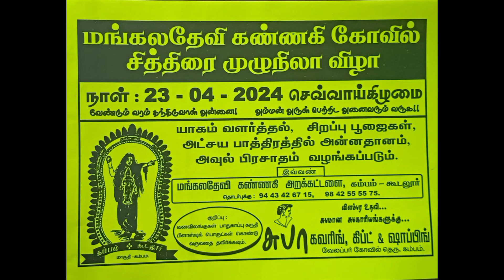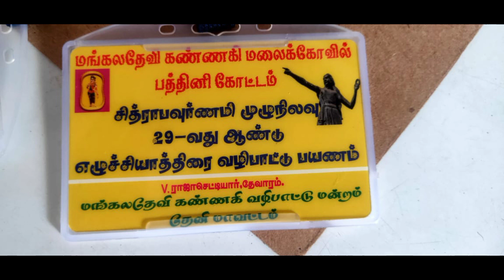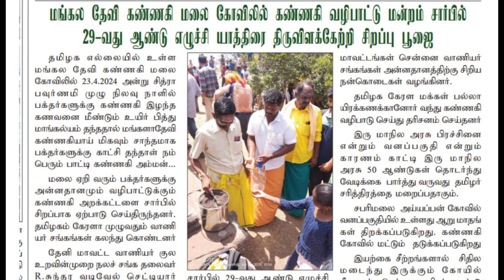கண்ணகி அம்மன் திருகோவில்